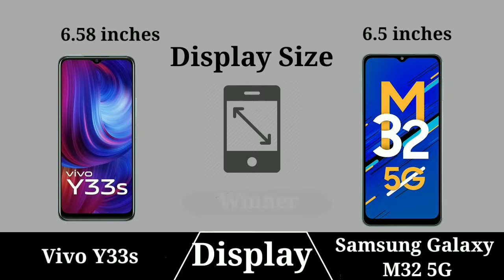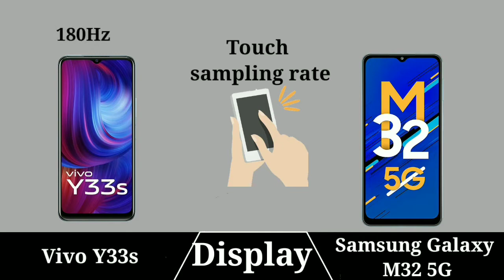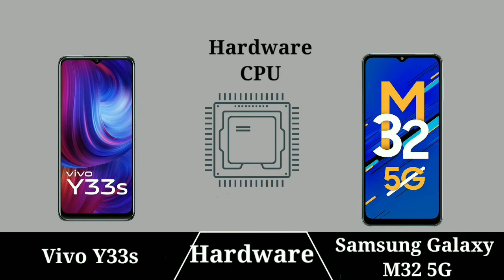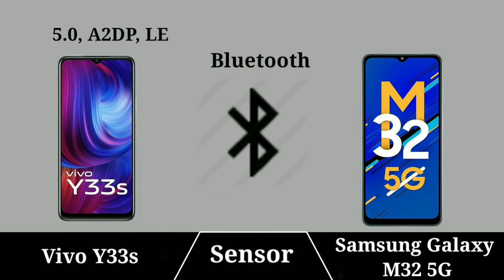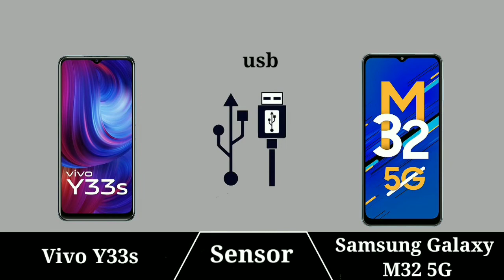Vivo Y33s Vs Samsung Galaxy M32 5G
In This Video Vivo Y33s Vs Samsung Galaxy M32 5G which is best Samrtphone Latest Videos On***: ** : *** Vivo Y33s Vs Samsung Galaxy M32 5G
*Thanks And Love From YOINTECH About: YOINTECH is A YouTube Fastest Growing Channel,Where You Will Find Technological And Comparison Videos.New Quality Videos Posted Every day.